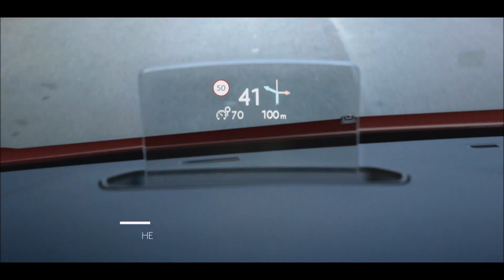Citroën Jumpy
Renovación para el Citroën Jumpy, el utilitario liviano que Sevelnord fabrica en Valenciennes, Francia.